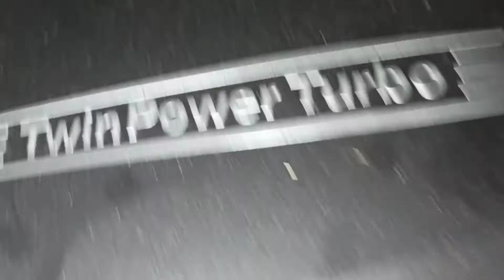2016 BMW 528i Valve Cover Replacement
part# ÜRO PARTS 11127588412